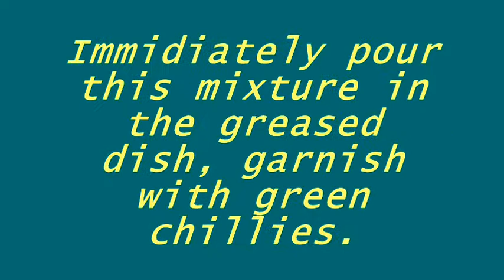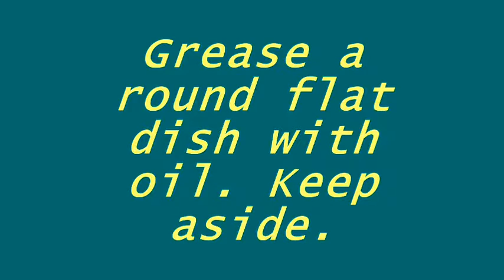Dhokla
Besan (Gram Flour)- 1 1/2 Cup
Salt                 -   1  tdsp
Suger             -   1tbsp
Eno fruit salt  - 2 tbsp

To Temper

Rai                    - 1 tbsp
White Vineger- 1/4 cup